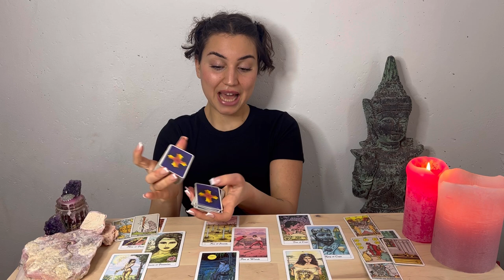👾Steinbock | Die Sache mit der Liebe…. Ich glaube es ist wichtig, dass Ihr euch zuhört 🗣️😓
Freut mich, dass Du hier bist. Viel Spaß beim Rundgang durch meine (noch) kleine Cyber Art Gallery… 👾💋 die folgenden Links bringen Dich direkt zu Mir und mehr

14 02 🔂mein erster musik film 🤠

Fragen zum Tarot? In den Infoboxen der ersten Paar Tarot Videos stehen Infos!
=Siehe auch: "Tarot" - Playlist auf meinem Kanal.

Artificial Intelligence ( artificialintelligence )